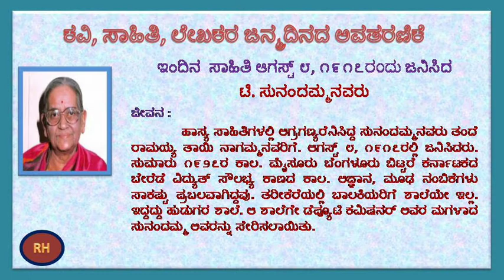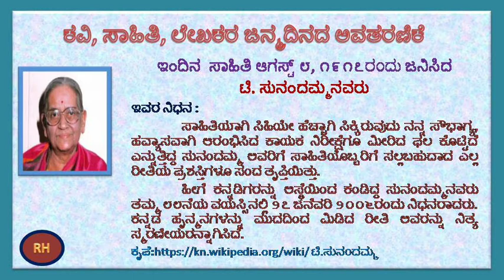ಸಾಹಿತಿ ಟಿ ಸುನಂದಮ್ಮರವರ ಪರಿಚಯ T Sunandamma by Dr. Ravi H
ಕರ್ನಾಟಕದಲ್ಲಿ ಲೇಖಕಿಯರೆ ಬೆರಳೆಣಿಕೆಯಷ್ಟು ಇದ್ದ ಕಾಲದಲ್ಲಿ ಟಿ.ಸುನಂದಮ್ಮನವರು
ಹಾಸ್ಯ ಲೇಖಕಿಯಾಗಿ ಕನ್ನಡ ಸಾಹಿತ್ಯಕ್ಕೆ ಸೇವೆ ಸಲ್ಲಿಸಿದರು. ಇವರು ಅನೇಕ ಹಾಸ್ಯ
ಲೇಖನಗಳ ಮೂಲಕ ಎಲ್ಲರ ಮನೆಮಾತಾಗಿದ್ದರು.